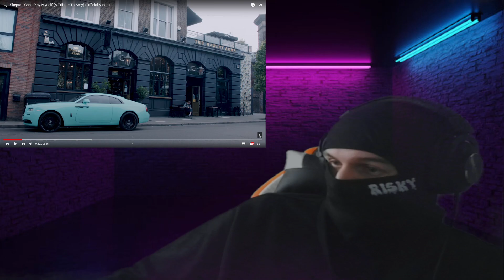Skepta - Can't Play Myself (A Tribute To Amy) (Official Video) REACTION